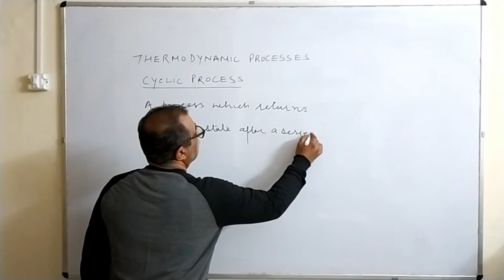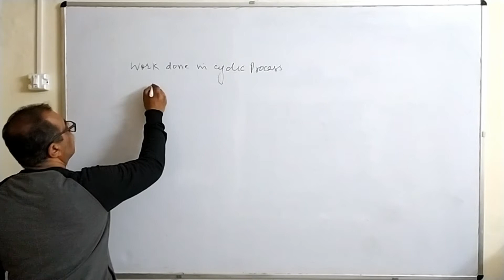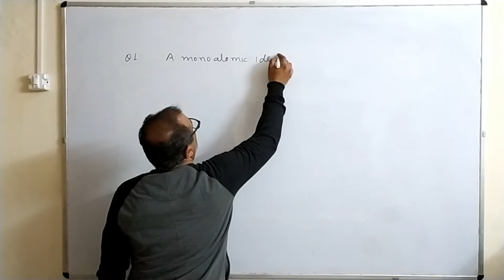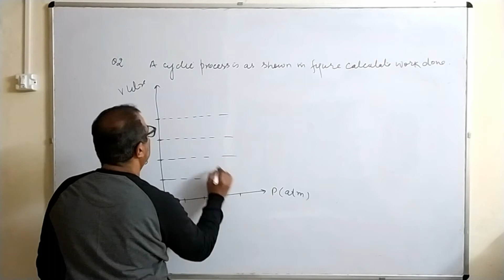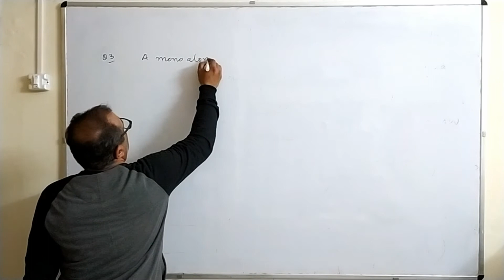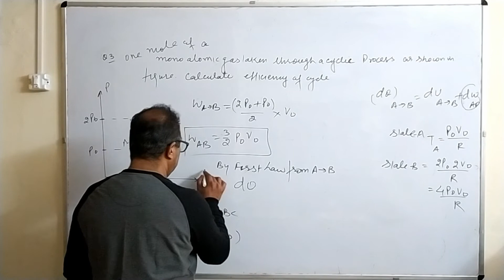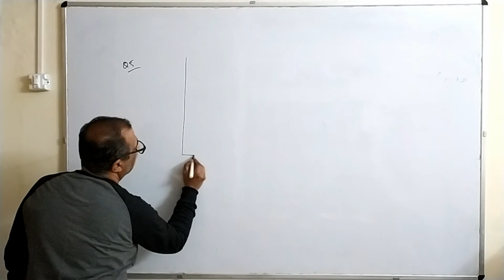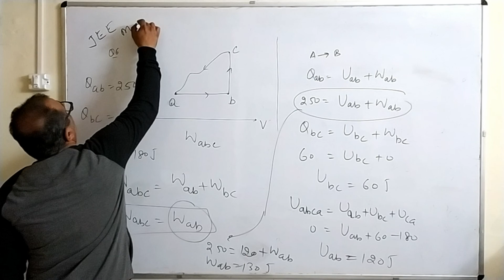Thermodynamic Processes - Cyclic process | L-5 Thermodynamics | Class 11th Physics by Dr Sanjeev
Lecture 5 - Thermodynamic Processes - Cyclic Process || Thermodynamics || Class XI || Physics by Dr Sanjeev Garg